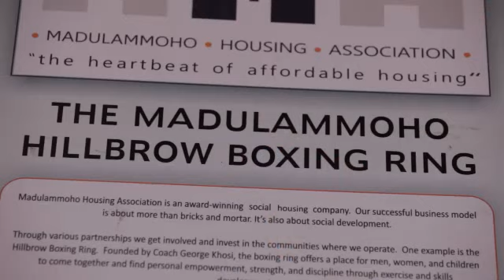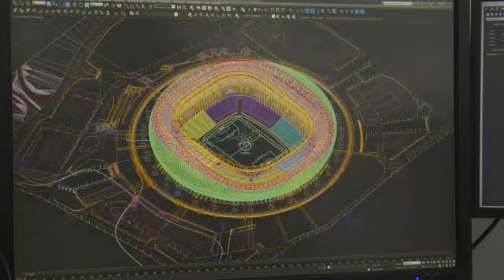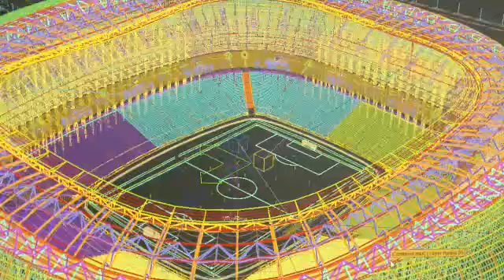joburgtoday.tv 07 Jan 2014